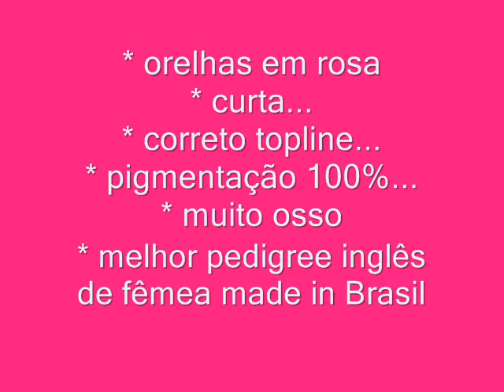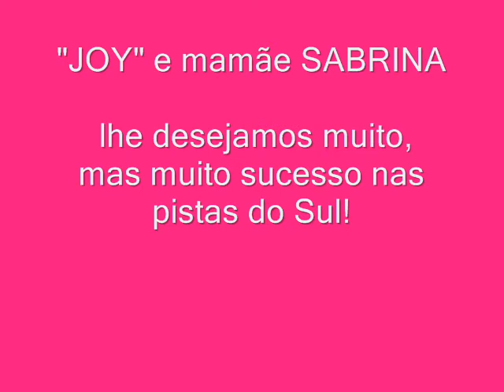FORTUNE CITY BUNCH OF JOY com 53 dias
"JOY"  é filha de Mr. Lucky e Hope ( ambos importados de UK ). Ela reune as melhores linha de sangue inglês e tem um pedigree nunca antes visto no Brasil.  Além de seu excepcional pedigree "JOY" ainda possui muitas qualidades que esperamos melhore a cada dia. Parabéns Sabrina do canil Rathkem pela sua nova estrela e muito obrigada por acreditar na seriedade da nossa criação e também por realizar um sonho antigo de podermos levar a família Fortune City para as pistas do sul. :o)